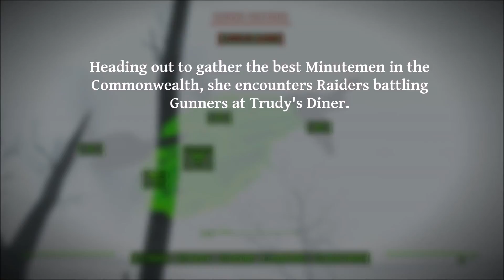FURIOSA: Fallout 4 Narrative with Mods - Part 12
Ep 12: 'This is not a drill'